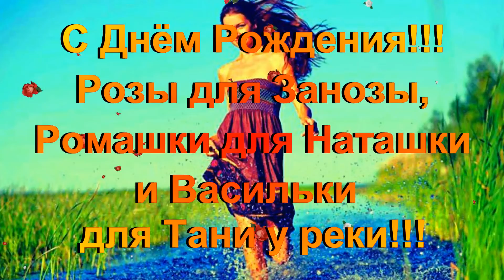С Днём Рождения!!! Проект ФотоШоу PRO!!! Розы для занозы, Ромашки Наташке и Васильки Тане у реки!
С Днём Рождения!!! Проект ФотоШоу PRO!!! Розы для занозы, Ромашки для Наташки и Васильки для Тани у реки!!! Поздравление С Днём Рождения!!!